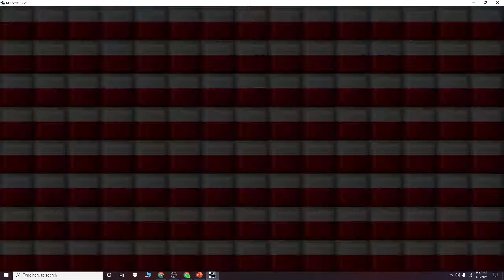playing on hypixel for the first time!!!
finallyyyyyyyyyyy